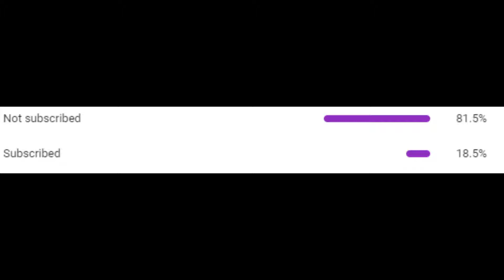Subscribe for a cookie!